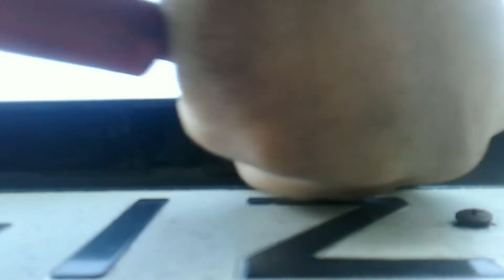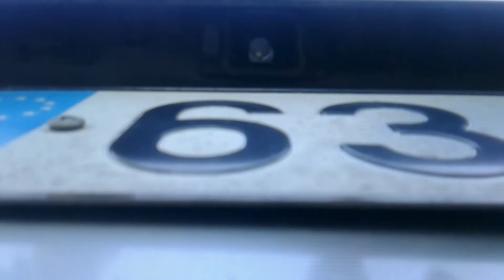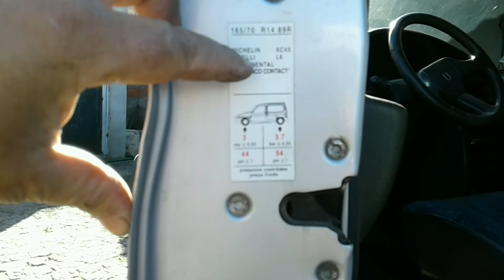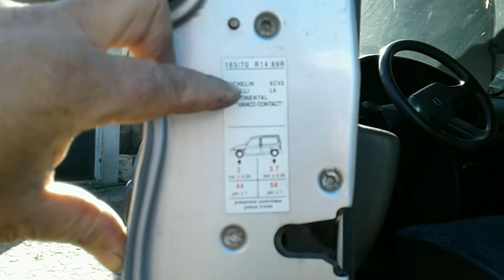Peugeot Partner !!!! 3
Depois de algum tempo afastado por rasões profissionais aqui vos deixo mais um vídeo, e uma pequena demonstração como fazer a revisão numa Peugeot Partner